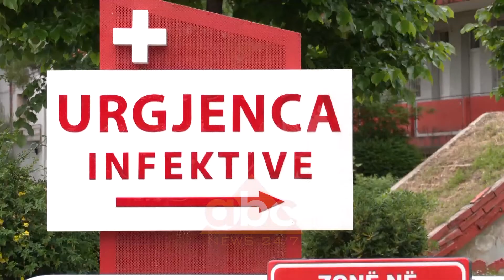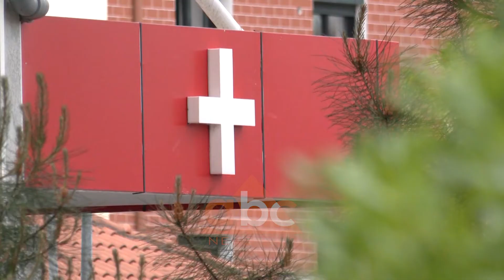Rritet numri i të infektuarve me Covid 19, konfirmohen 17 raste te reja | ABC News Albania